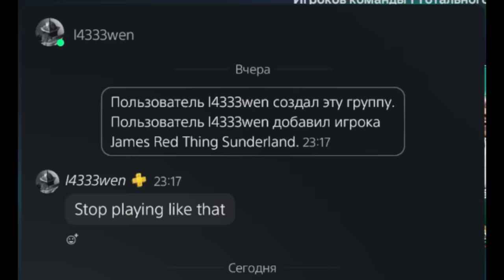НАГРАДЫ за 15-0 😍 ПЕРВЫЙ КУМИР / КУЧУ ГЕРОЕВ / ВАГЕР НА 50,000 РУБЛЕЙ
Playstation - Pandawhithe